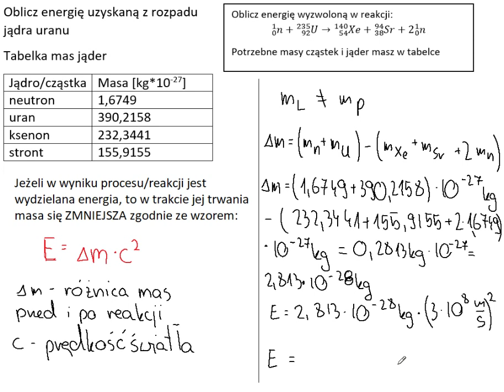Fizyka jądrowa: Oblicz energię wydzieloną w czasie rozpadu jądra uranu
Warto dodać, że reakcja jaką tu widzimy jest tylko jednym z wielu sposobów rozpadu jądra uranu pod wpływem uderzenia neutronu.